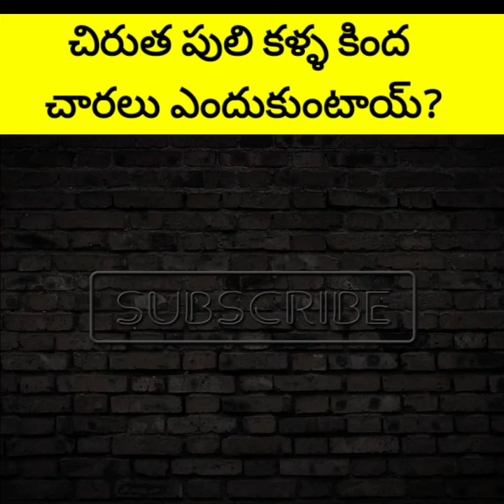చిరుత పులి కళ్ళ కింద చారలు ఎందుకుంటాయ్?